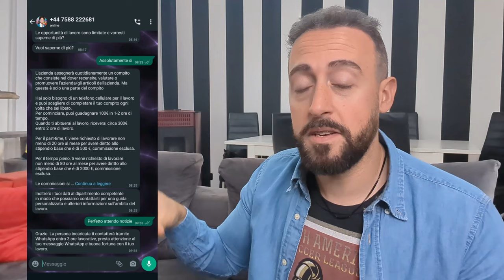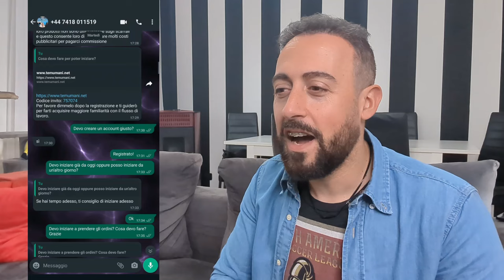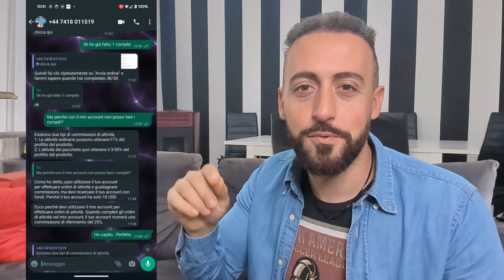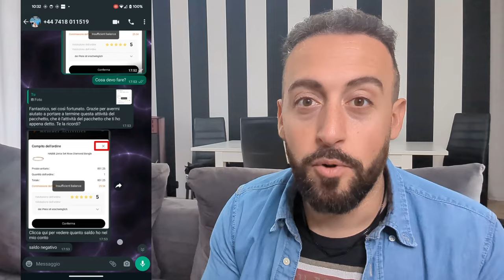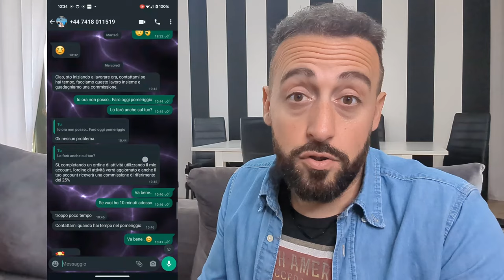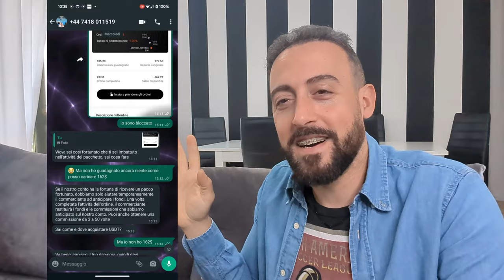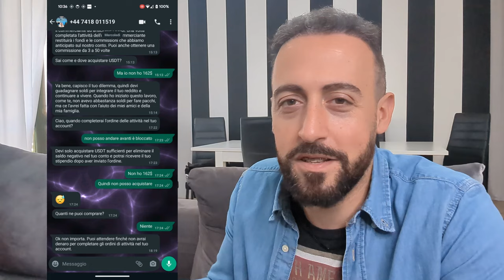TRUFFA DEl LAVORO IN SMART WORKING